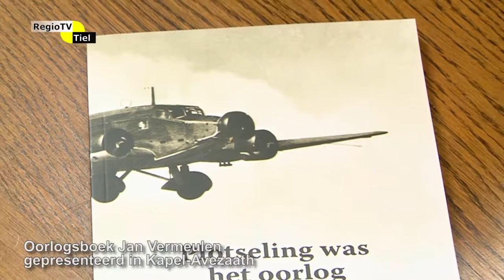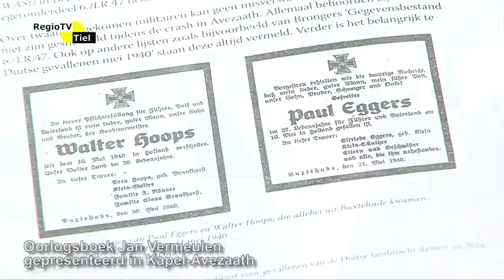Regioflits - Oorlogsboek Jan Vermeulen gepresenteerd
Donderdag 25 april was de presentatie van het boek 'Plotseling was het oorlog', geschreven door Jan Vermeulen. Het verhaal gaat over het neerstorten van een Duits vliegtuig in Kapel-Avezaath op 10 mei 1940. De gebeurtenis wordt in beeld gebracht aan de hand van verhalen van getuigen en zelfs een familielid van één van de verongelukte Duitse piloten.